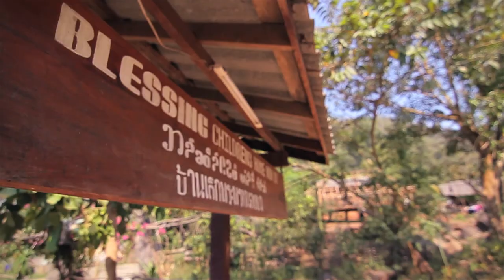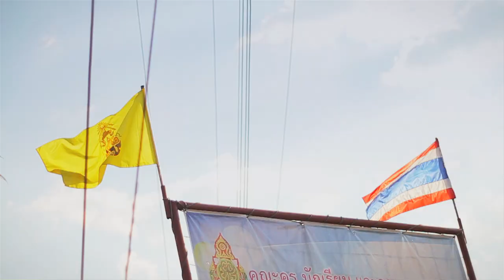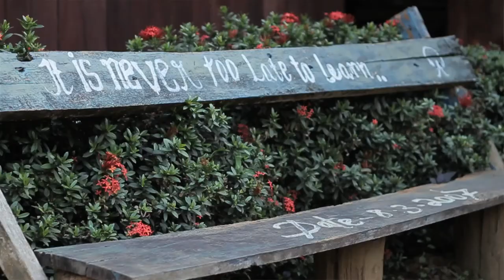"Ole's Orphans" A short about Karen conflict orphans on the Thai/Burma border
This is a short doc about an amazing 24 year old who is now running three orphanages for conflict children in the Thai/Burma area, home to thousands of displaced refugees.

The principle footage was shot on a Canon 7D in one day with one crew member, and minimal equipment. The b-roll was taken over three days.

This was made with the supporte of the amazing Institute for Village Studies and Fairhaven College.